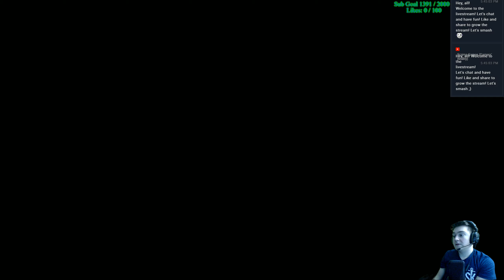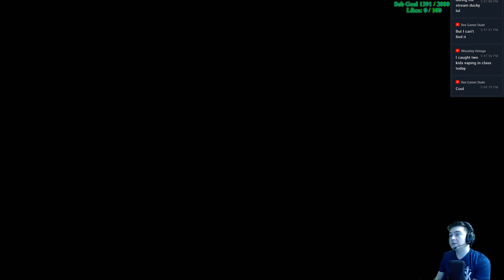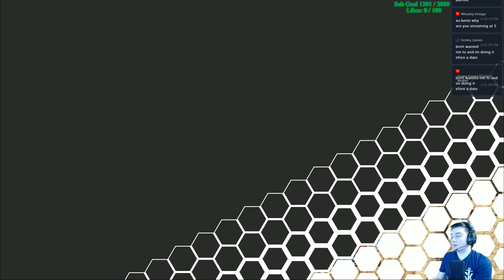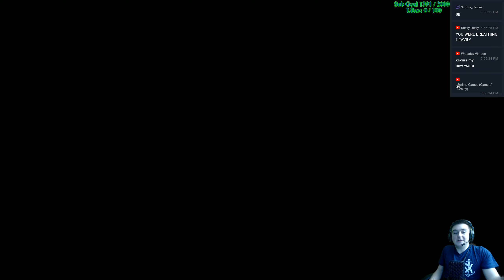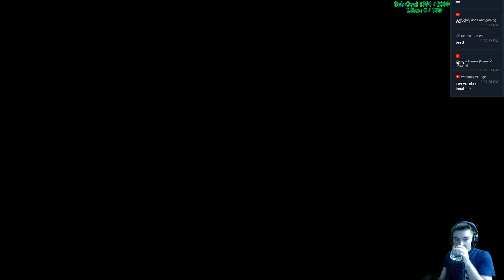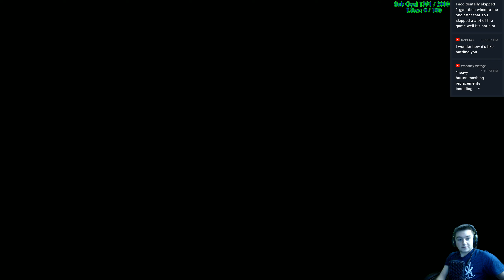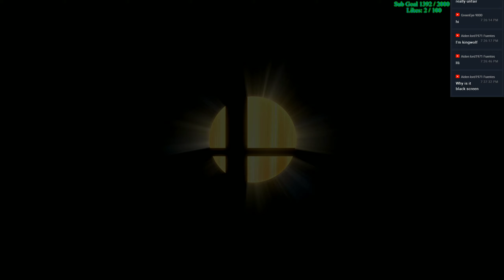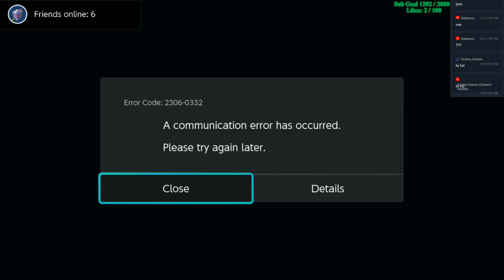Super Smash Bros Ultimate! Online Stream